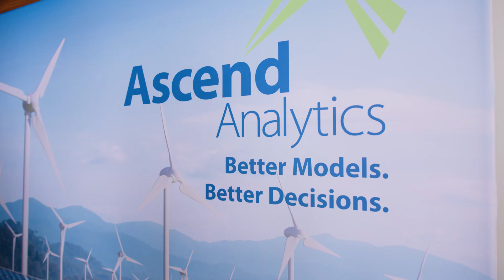Ascend Summit 2024 Highlights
The Ascend Summit brings together prominent electric power experts to offer new perspectives on wholesale electricity markets, resource planning, green energy purchasing, battery storage, and merchant portfolio management.